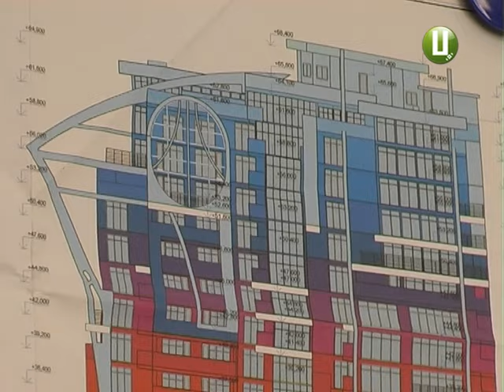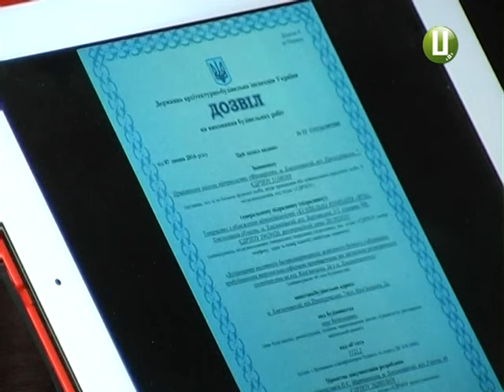Баталії навколо хмарочосу. У Хмельницькому планують будувати найвищу у Західному регіоні споруду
Бути чи не бути хмельницькому хмарочосу? В обласному центрі може з’явитися найвища будівля не лише у місті, а й всій Західній Україні. Проект 24-поверхового хмарочосу схвалили у столичному Мінрегіонбуді. Однак у екологів, громадських активістів та надзвичайників ХМЕЛЬНИЦЬКОГО майбутня новобудова викликає чимало питань. У першу чергу -  це близькість до річки та прилеглих приватних осель.